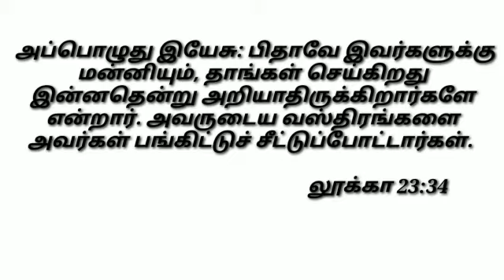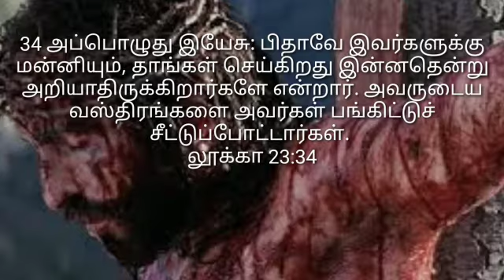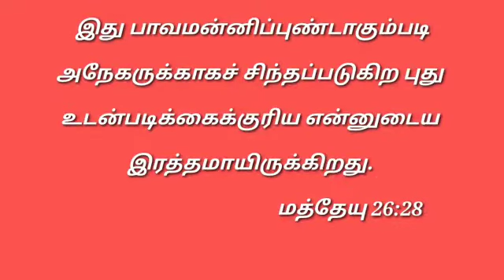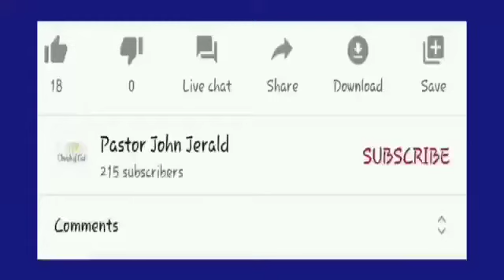Daily Manna # Forgiveness # இன்றைய மன்னா # மன்னிப்பு # Church of God (08.09.21)